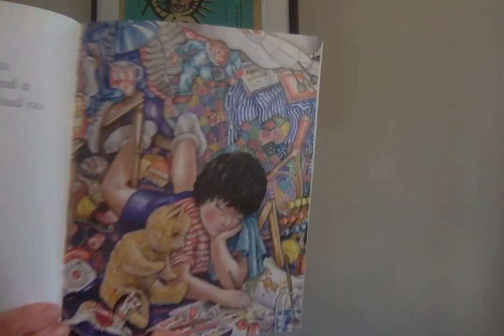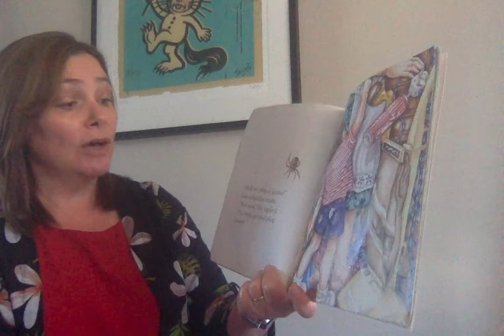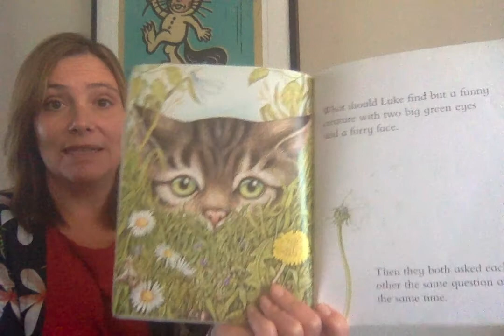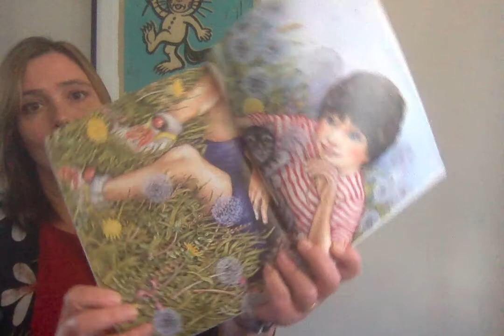Who Will Play With Me? by Michele Coxon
A story of a boy and a kitten both looking for someone who will play.